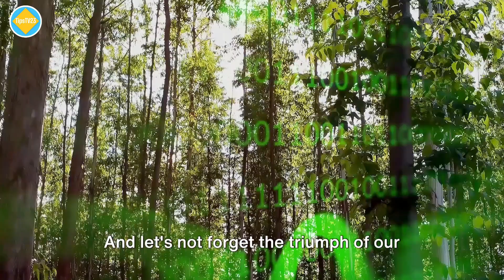Positive Steps Taken to Fight Climate Change in 2024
THE VIDEO CONTAINS INFORMATION ABOUT CLIMATE CHANGE EFFECTS AND THE METHODS TAKEN IN ORDER TO SAVE OUR PLANET.